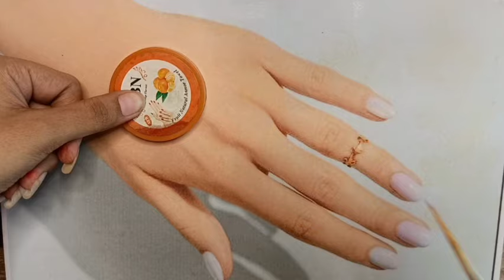Three different styles Eid mehndi design || very beautiful stylish back hand mehndi design